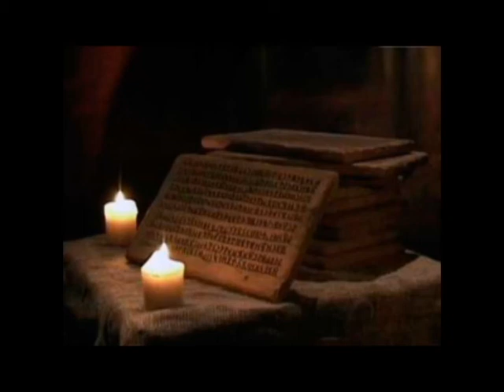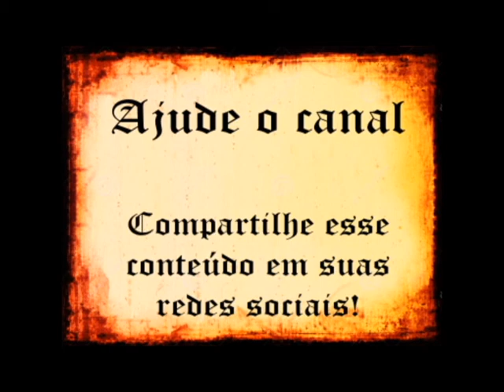O Livro de Veles (Parte 2)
Neste vídeo continuo a explicar o livro de Veles.